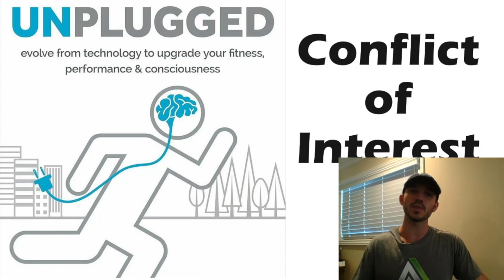How to Use, & Not Be Used by Training Technologies, Strength Coach Network Lecture- Dr. Andy Galpin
“The goal should be trying to use technology to calibrate so you can then rely back on yourself.”

Dr. Andy Galpin joins us for this month exclusive lecture to discuss with us some of the major pro’s and con’s in implementing technology with your training programs. Dr. Galpin covers two main aspects, and that is the limitations to the tech and how it can “harm” training, and then knowing how to utilize them to succeed and improve how you’re developing your athletes.

Andy starts out by providing us the general benefits of utilizing technology. This list of nine benefits can truly drive training in a positive direction and he provides a breakdown of the list of: Answering specific hypotheses, Large Data Sets, Tracking long term, they’re objective, quick and accurate communication, individualization of the training, accountability, awareness, and calibration. Andy dives deeper into the final four of that list with great detail and specific examples of how technology has provided those benefits.

Dr. Galpin then dives into the avoidable problems that technology brings. This list of 8 different problems are discussed at length and given practical examples of how they can impact training in a negative way. This includes how they are limited versus how you’re coaches eye and brain still trump many of these technologies and how it must be you’re greatest piece of tech. This breakdown includes how there are pro’s and con’s to “recovery” methods based on when during the year it and and what is actually going on with the athlete at the exact moment.

This presentation finishes with a 20-minute five step system that he uses when it comes to technology and coaching. These five are: determine your time and ability to interpret data; define specific purpose, objective, and hypothesis; answer the three why’s; only change one variable at a time; use the least technology possible to solve the problem. This includes how you, as the coach, have to be able to implement all of those things without technology to, well, coach.

This talk is going to change how you look at what you’re using with your athlete’s and how you implement what the tech is telling you. Starting with the low hanging fruit and how important that is but how it’s even more important to understand what you’re looking at, how you can look at things better, and drive decisions better.

You can find sensational content just like this in The Strength Coach Network. As a member of The Strength Coach Networks, you can access over 200 hours of the highest-level lecture content just like this one for 48 hours for only $1. Follow the link below to sign up and a 48 hour trial for only $1: